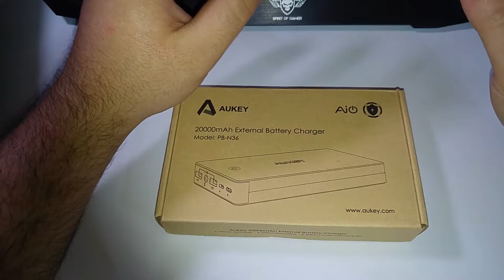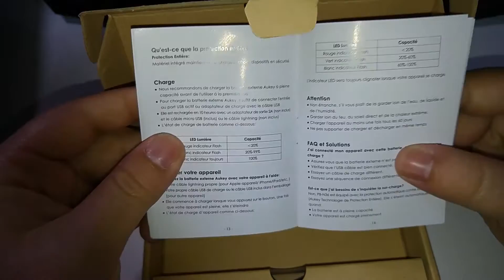Powerbank Aukey PB-N36